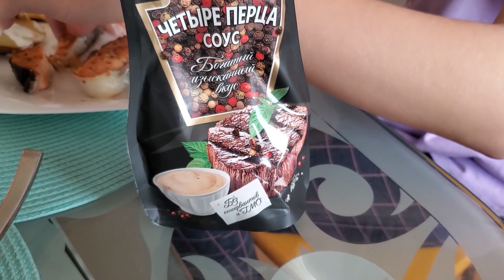ВЛОГ: Едем к БАБУШКЕ - МНЕ СТРАШНО! Лика СЪЕЛА ВЕСЬ ДЕКОР К ПАСХЕ!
😉Всем привет, рада видеть Вас на моем канале, в этом домашнем и уютном влоге Едем к БАБУШКЕ  - МНЕ СТРАШНО! Лика СЪЕЛА ВЕСЬ ДЕКОР К ПАСХЕ!